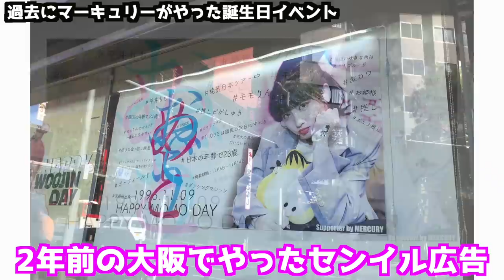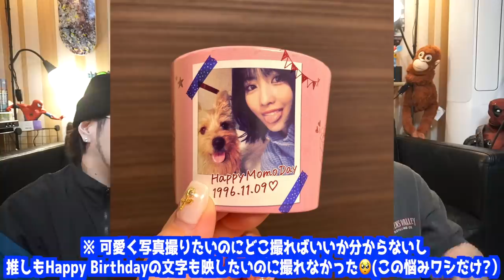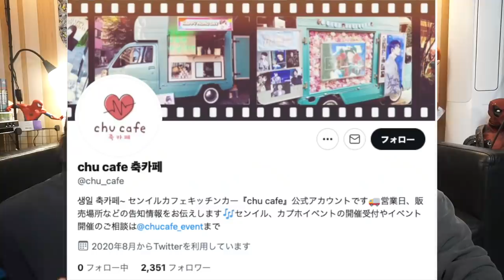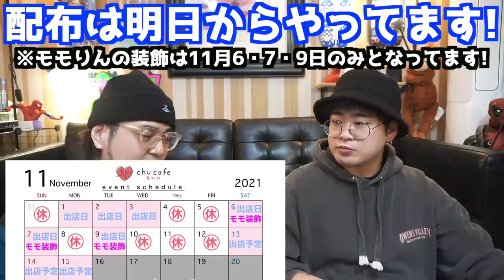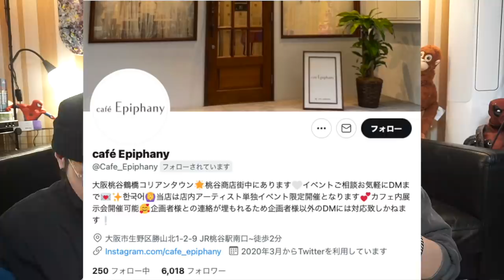TWICEモモりん、そしてモモりんファンの皆さんへご報告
遂にこの話をする季節になりましたね...

今回は3店舗で配布させて頂きます！！！！！！！（地方もやりたかったごめん）
それぞれ配布期間や配布種類なども違いますの各CafeさんのSNSでご確認してから行くことをお勧めします🥺💕
是非みんな愛情こもったカプホル手に入れてね💕
そして、モモりんんん‼️‼️‼️‼️‼️‼️‼️‼️‼️‼️‼️‼️
来年はタイムズスクエア頑張るから⁉️⁉️⁉️⁉️⁉️⁉️⁉️⁉️⁉️⁉️⁉️⁉️

〜東京2店舗〜
chu cafeさん

〜大阪1店舗〜
café Epiphanyさん

2回目のサイン会

8층 DIATV 크리에이터 1) 글로벌 사업팀 (일본)
(우) 04560

〒04560
330 Dongho-ro, Jung-gu, Seoul, Republic of Korea (04560)